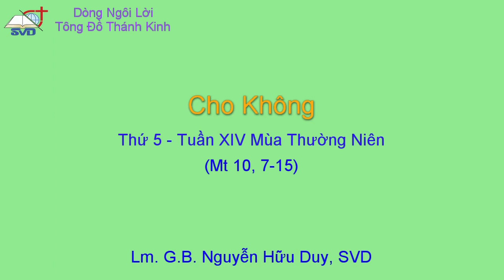📖 CHO KHÔNG * Thứ 5 - Tuần XIV Mùa Thường Niên - Mt 10, 7-15 * Lm. GB. Nguyễn Hữu Duy, SVD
Cám ơn bạn đã luôn theo dõi, cầu nguyện và ủng hộ cho công cuộc truyền giáo của Giáo hội và của Dòng Ngôi Lời (SVD). Xin Chúa và Mẹ Maria chúc lành cho bạn và gia đình..